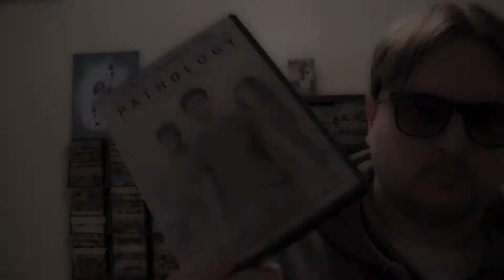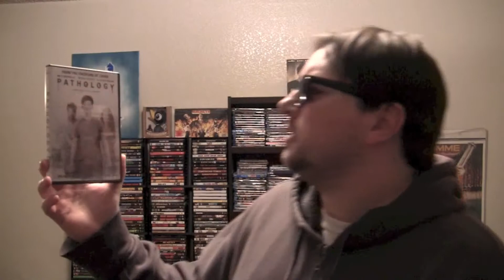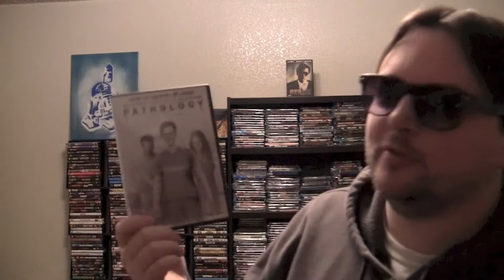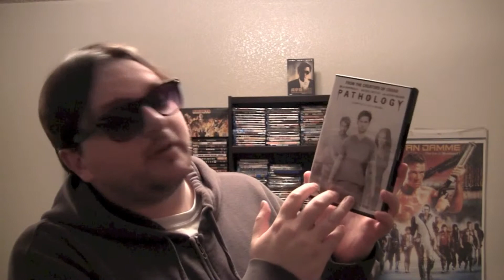PATHOLOGY dvd review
The Goat reviews the dvd of the sick thriller Pathology (2008) starring Milo Ventimiglia, Michael Weston, Alyssa Milano and directed by Marc Schölermann.